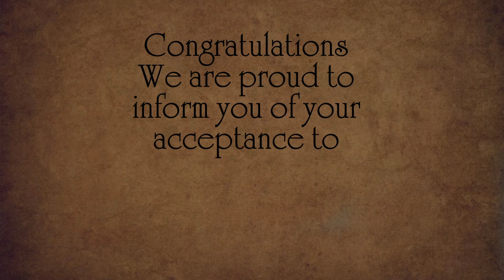Mearachd - Episode 11.1 - Pathfinder RPG - Beyond the 10th Gate Campaign Universe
Sound FX:
 by Tabletop Audio

If I have missed tagging your work on here, please let me know, some content comes from within roll20's searches and is not always appropriately credited.